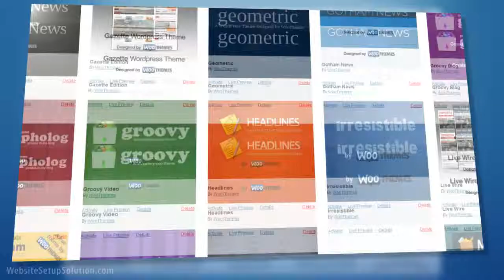Building A Website - Let Us Setup Your Website For You!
(building a website)

Build a Website - How to Build a Website in 7 Steps
webdesign.about.com › ... › Before You Start a Website‎
Learn how to build a website in 7 steps. Building a website can be a challenging proposition, but there are only 7 things you need to do to get your website up ...
BBC - WebWise - How can I build my own website?
Sep 9, 2010 -- Starting a website from scratch -- how to build it without using complex computer code!
Build a Website for Your Small Business: 5 DIY Services | PCWorld
Jul 6, 2011 -- A professional Web designer isn't always the answer. These five free and affordable services let you build a site that makes your business look ...
Website Builder | Create Your Own Website in Minutes - Go Daddy
Learn How to Make a Website Quickly and Easily with our Highly Acclaimed Website Builder. Our easy to use Web Design software will let you Create a Website ...
› Other Webmaster Getting Started Guides‎
How do you go about making a website? This tutorial takes you step by step through the process of creating a site. It is designed for the complete beginner.
Amazon.com: How To Create A Website - A Step By Step Guide ...
› ... › Computers & Technology › Web Site Design‎
How To Create A Website - A Step By Step Guide - Kindle edition by Brock Hamilton. Download it once and read it on your Kindle device, PC, phones or tablets.
How to Build a Website | PCMag.com
May 11, 2012 -- The tools and services you need to create professional webpages are at your fingers tips. In some cases they are free, in other cases, you can ...
"How to Make a Website" Free Step-by-Step Guide for Beginners
Free Step By Step Tutorials Show You How To Create Your Own Website In ... I have been building websites for over 10 years, so I am sure I will be able to help ...
Build a website with Makeanysite.com. We Provides Easy Online website builder for one who wants to know how to build a website, or looking for online website ...
Finding Alternatives to Building a Web Site - NYTimes.com
6 days ago -- Some small businesses are avoiding the expense and frustration of Web development.